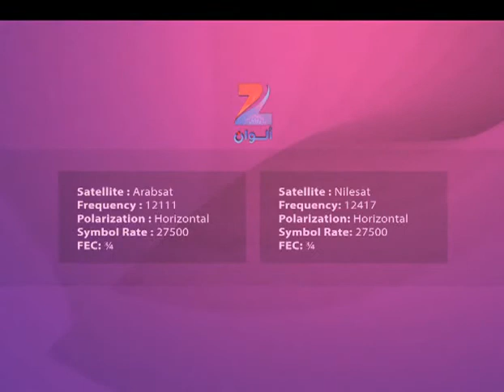أرواح عارية (1)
Ramia A. Boulos - For A Professional Image